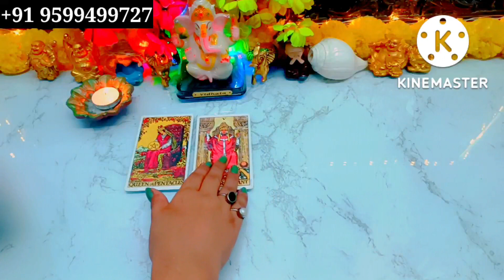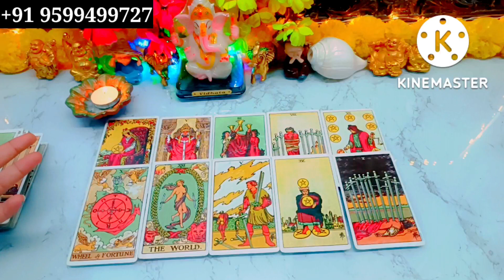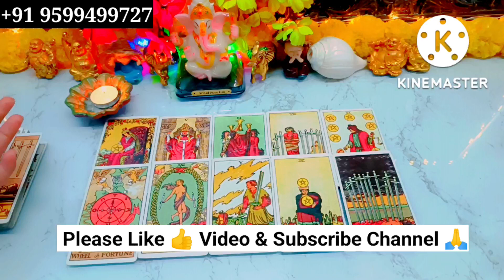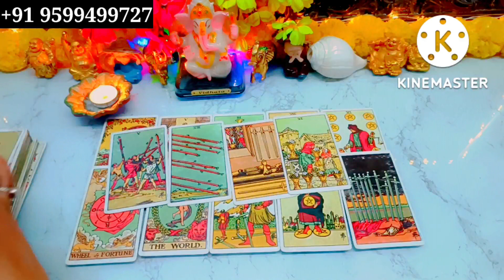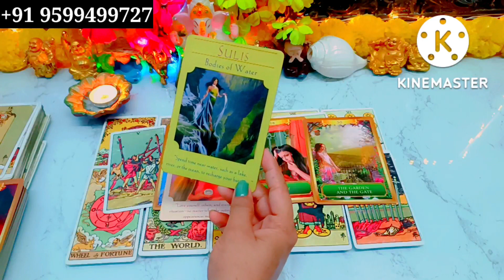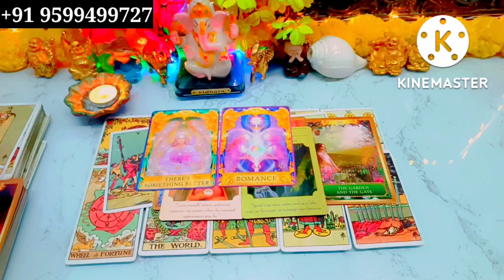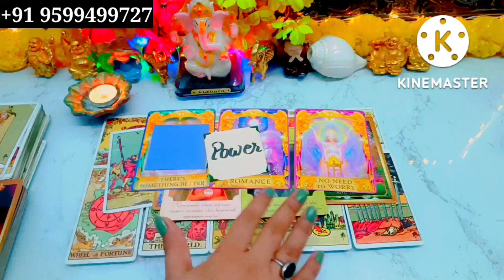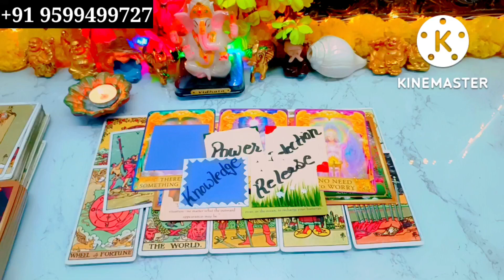😍Next 7 Days 2022September (19- 25 ) Mein Kya Hone Wala Hai🤯Tarot Reading Hindi🎊Today Tarot Reading💞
Hi

My lovely Viewers. This is a new Tarot card reading, On the Topic,Aapki Destiny mein kya Likha Hai and Universe aapko kya sandesh dena chahte hai.